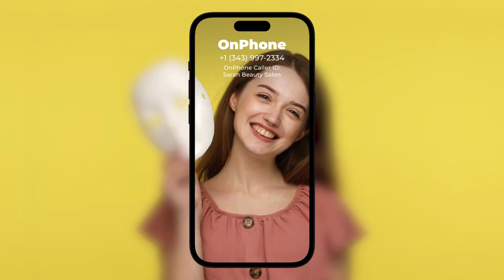OnPhone - Second Phone Number